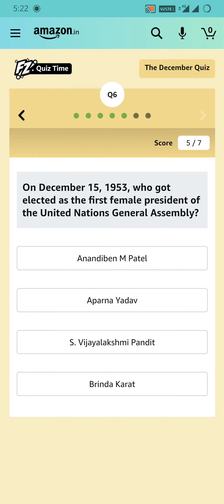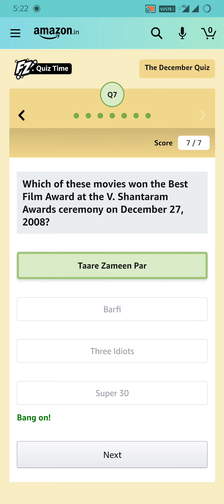Amazon Quiz - December Quiz || Play & win 15,000 Amazon pay balance || 3 December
Hello Everyone,

 taki mere har ek latest quiz vedio ki update  tumhe  jldi se jldi mil jye  |
Aor  ek aor baat  agr vedio pasand ayi hai tuh like 👍 aor share ➡️ kr dena |

Amazon latest quiz updates
Amazon fun zone updates
Amazon fun zone answers
Amazon quick quiz updates
Amazon latest fun zone answers
Amazon quiz
Amazon Daily quiz updates
Amazon Daily updates

keep supporting|🙏
keep loving|😋